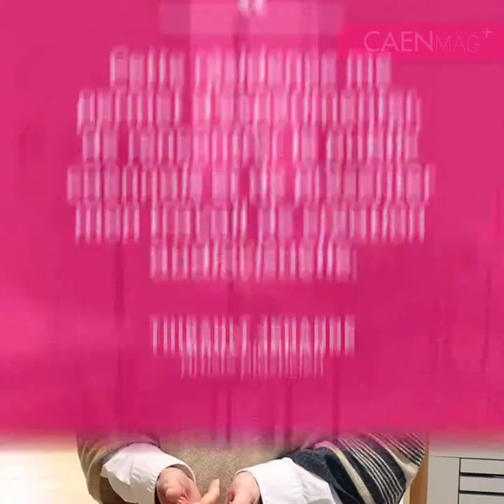Caen Mag n° + 190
La Ville de Caen accompagne les dynamiques culturelles par le soutien à la création et recherche artistique, l'investissement dans les équipements, l'organisation de manifestations grand public et un accès facilité à la culture.

+ d'infos dans le Caen Mag n°190 !